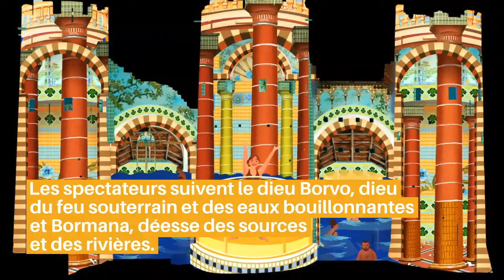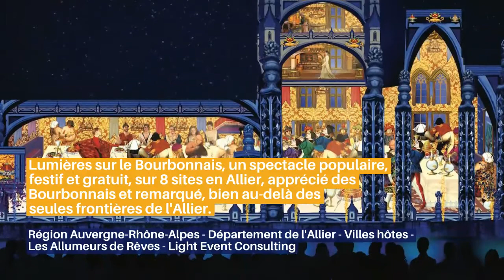Lumières sur le Bourbonnais - Acte V - Été 2021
L'acte V de Lumières sur le Bourbonnais, lancé hier soir à Bourbon l'Archambault, propose pour cette édition 2021, des spectacles de lumières qui se dérouleront chaque soir, dès la tombée de la nuit, jusqu'au 18 septembre.
Moulins, Montluçon, Vichy, Cusset, Néris-les-Bains, Commentry, Bourbon l'Archambault et Châtel-Montagne vous y attendent.
Lumières sur le Bourbonnais : faire scintiller nos lumières !